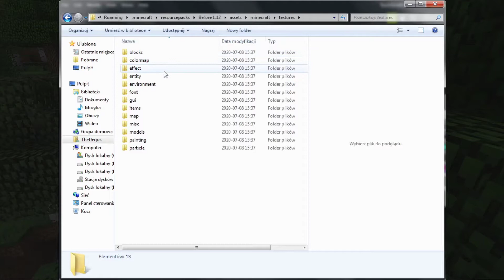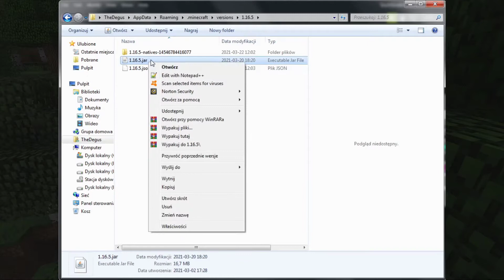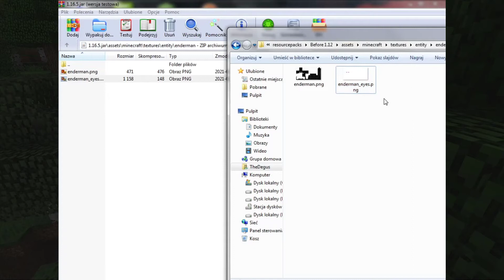BIAŁY ENDERMAN - Cała prawda ! Jak go przywołać, jak się pojawia? Błąd gry? MINECRAFT 1.18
Witam, w tym filmie pokarzę wam w jaki sposób stworzyć w minecraft białego endermana. Czy to tylko creepypasta, czy może coś więcej?